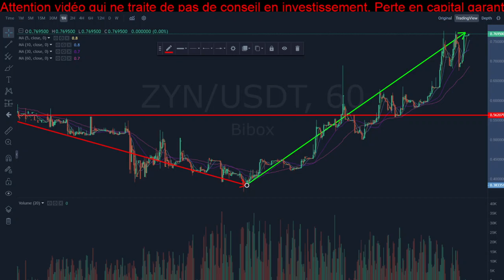[Zynecoin 171] On vous l'avait dit